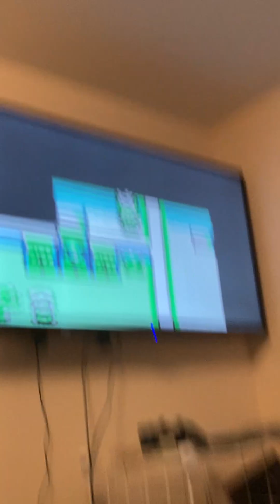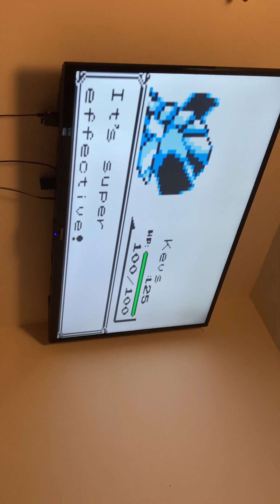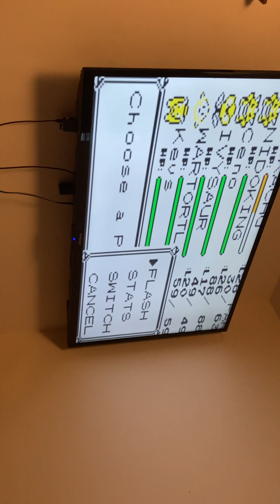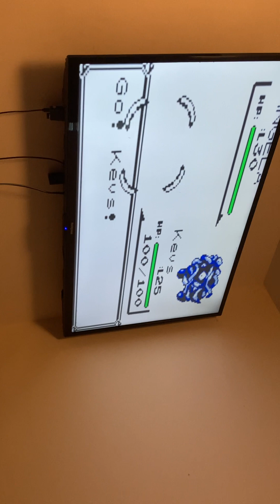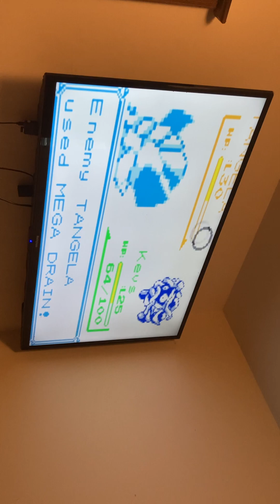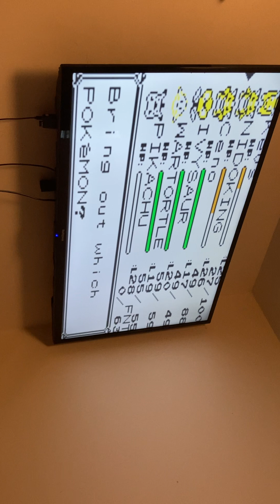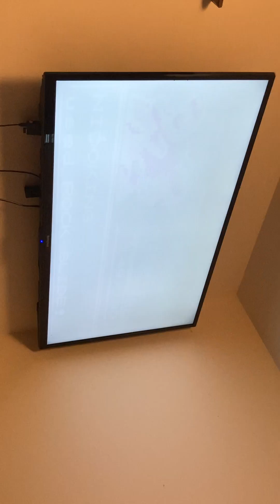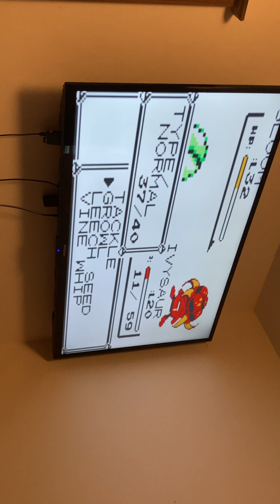Very barley beating Erika